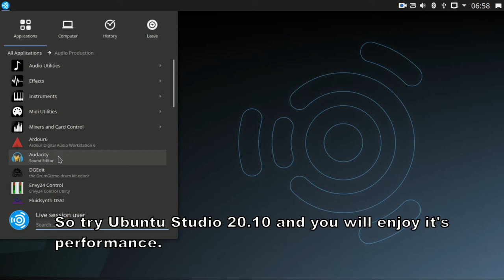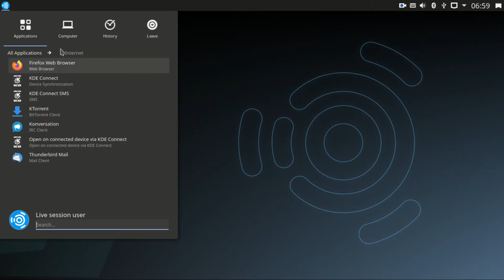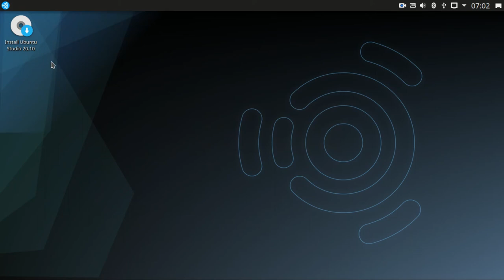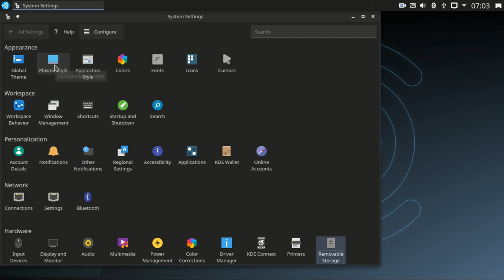Ubuntu Studio 20.10 Based on KDE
Very snappy distro.
Hope they continue that in there next LTS releases.